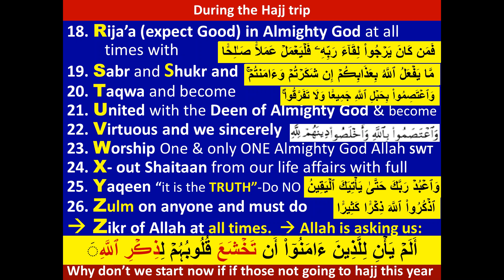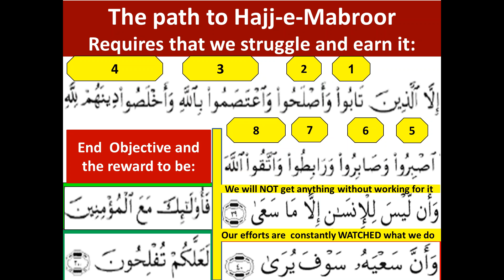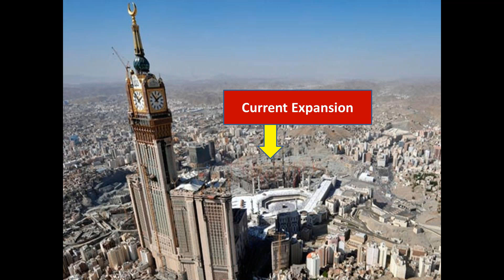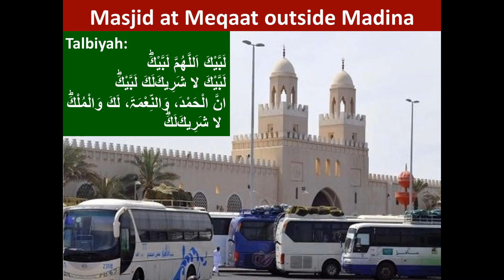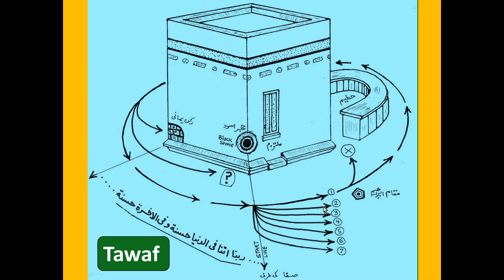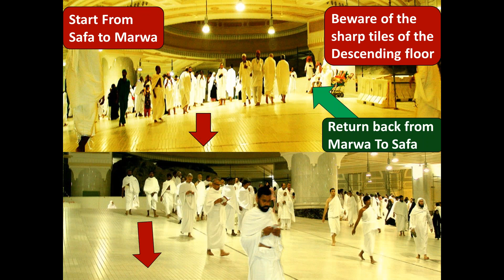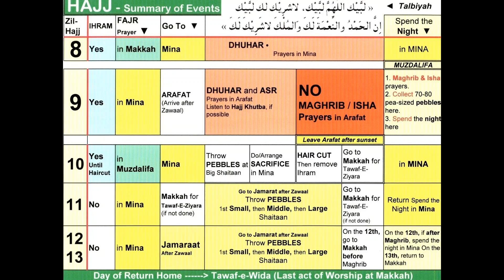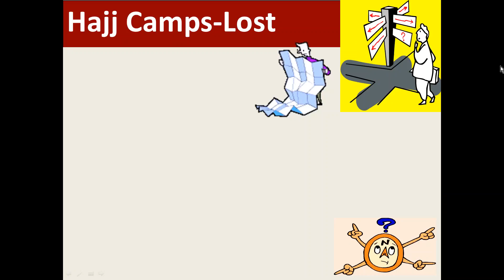Hajj Seminar 2015 URDU Part 2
Hajj seminar in 3 parts in URDU